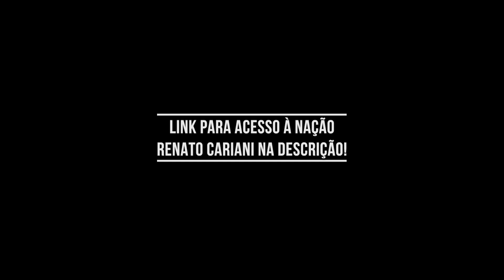COMO REDUZIR OS PREJUÍZOS DO ÁLCOOL NO ORGANISMO? – IRONCAST CORTES